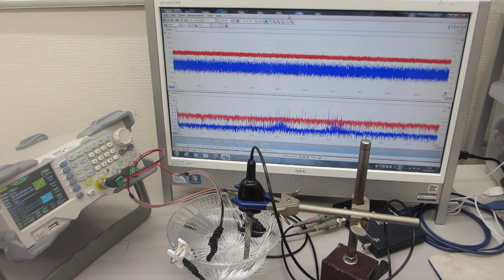超音波発振システム（25MHz 2ch 200MSa/s）を利用した、メガヘルツの超音波発振制御実験（超音波システム研究所）